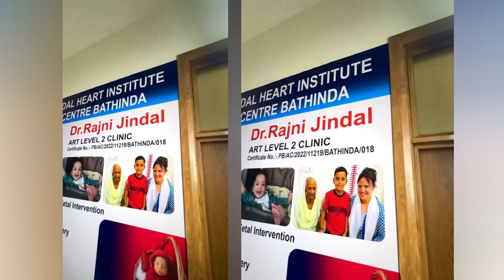Sidhu Moose Wala Parents Blessed With a BABY BOY Revenge Begins